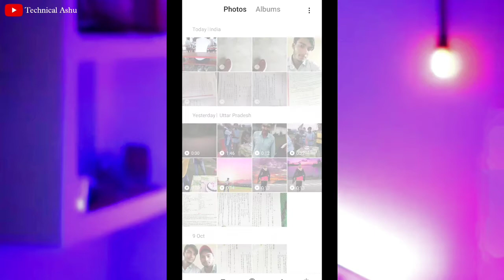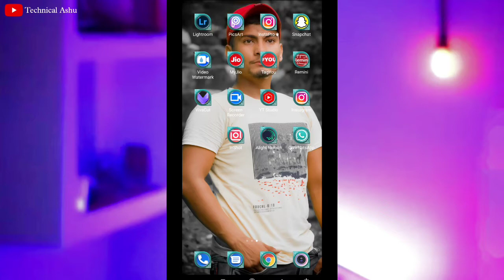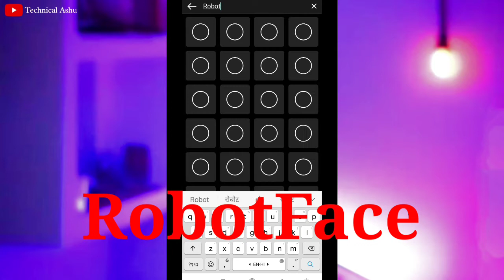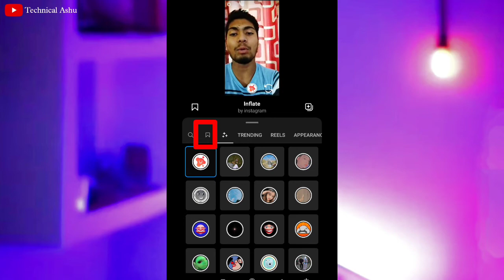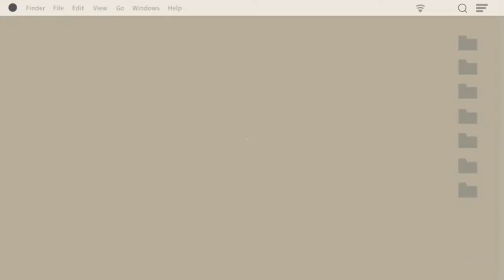Instagram New Trending Filter ( Robotface) Reel Banaye.... Only One Click Mai...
Instagram New Trending Filter ( Robotface) Reels Banaye. Only One Click Mai...

Hello Friends :-

Video Topic :-

✍ friends is video mein aaj maine aapko bataya hai ki aap kaise apni Instagram ke trending filter ko add kar sakte hain apne video mein.. Aaj Maine aapko bataya hai ki aap kaise robot face wale effect ko Apne face par add kar sakte hain use kar sakti 🙏🙏 I hope ye video apko pasand ayeghe is video ko end tk jarur dakhna.